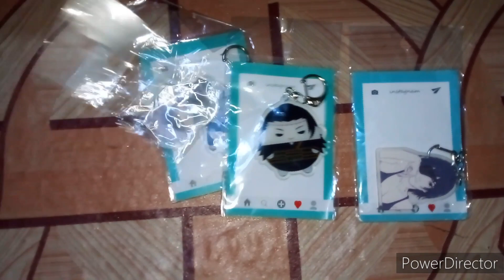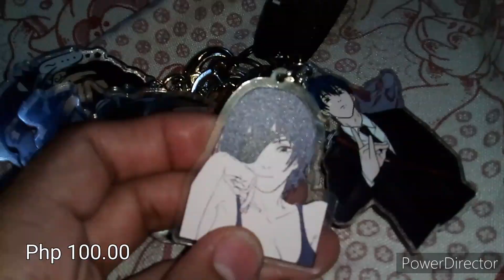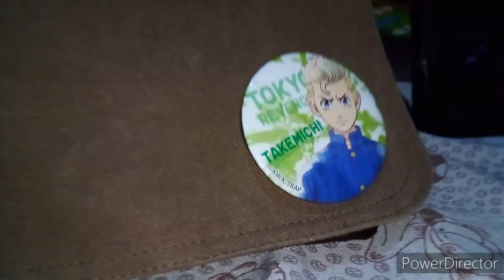I spent a Thousand Pesos in my Collection of Anime Keychains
My Collection of Anime Keychains I bought from Conventions